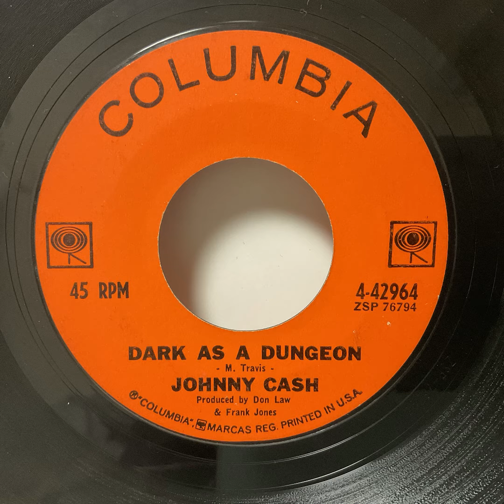Johnny Cash - Dark As A Dungeon（1964）